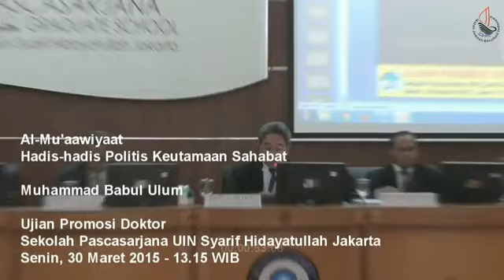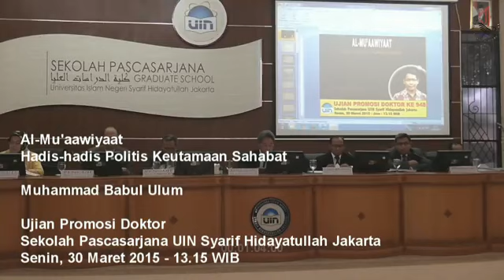Al-Muawiyat - Hadis Politis Keutamaan Sahabat (1) | Sidang Promosi Doktor Muhammad Babul Ulum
Sidang promosi Doktor Muhammad Babul Ulum di UIN Jakarta. Terima kasih tim @majulahijabi dan Ustadz Babul Ulum atas izinnya untuk penayangan ulang.